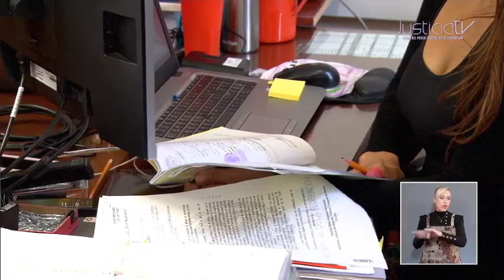Informe de Labores Sala Regional Monterrey, TEPJF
En el informe de labores de la Sala Regional Monterrey se dio a conocer que, durante el último año, se recibieron 361 medios de impugnación.

El mayor número de asuntos provenientes de Guanajuato, Aguascalientes y Querétaro seguido por Nuevo León, San Luis Potosí y Tamaulipas.

Al asistir al informe, el Magistrado Presidente de la Sala Superior, Reyes Rodríguez Mondragón, destacó que, para lograr la estabilidad democrática, quienes integran el TEPJF deben conducirse con absoluta independencia, autonomía y profesionalismo, pues esto, es la base de la confianza ciudadana.

Con información de Laura Murillo